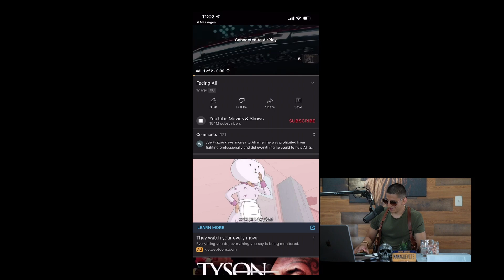MOTHER HATES ON ANDREW TATE!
GeezusShow